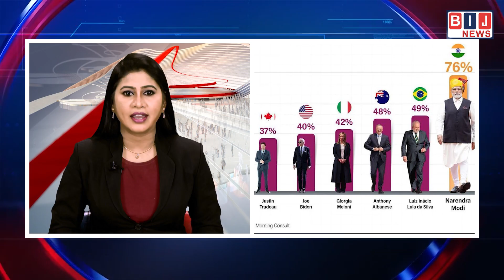ప్రపంచంలో అత్యంత ప్రజాకర్షక నేతగా మరోసారి రికార్డులకెక్కిన ప్రధాని మోదీ...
ఇటీవల భారత్ లో నిర్వహించిన జీ20 సదస్సు అంచనాలకు మించి విజయం సాధించడంతో ప్రధాని నరేంద్ర మోదీ పేరుప్రతిష్ఠలు మరింత ఇనుమడించాయి. కరోనా సంక్షోభం వేళ భారత్ ను నడిపించిన తీరు ప్రపంచ దేశాధినేతల మధ్య మోదీకి ప్రత్యేక స్థానం కల్పించింది. జీ20 సదస్సుతో ఆయన ఛరిష్మా ఉవ్వెత్తున ఎగిసింది.  తాజాగా, 'మార్నింగ్ కన్సల్ట్' అనే సంస్థ చేపట్టిన సర్వేలో మోదీ హవా స్పష్టంగా కనిపించింది. ప్రపంచలోనే అత్యంత ప్రజాకర్షక నేతగా మోదీ మరోసారి నెంబర్ వన్ స్థానంలో నిలిచారు. 'మార్నింగ్ కన్సల్ట్' సంస్థ ఓ సర్వే నిర్వహించగా, మోదీ నాయకత్వానికి అత్యధికంగా 76 శాతం మంది జై కొట్టారు. రెండో స్థానంలో స్విట్జర్లాండ్ అధ్యక్షుడు అలాయిన్ బెర్సెట్ ఉన్నారు. అత్యంత ప్రజాదరణ కలిగిన నేతల జాబితాలో మొదటి స్థానంలో ఉన్న మోదీకి, రెండో స్థానంలో ఉన్న బెర్సెట్ కు మధ్య 12 పాయింట్ల అంతరం ఉంది.